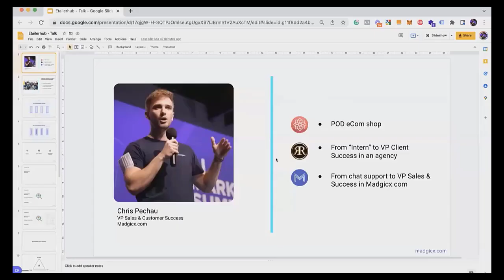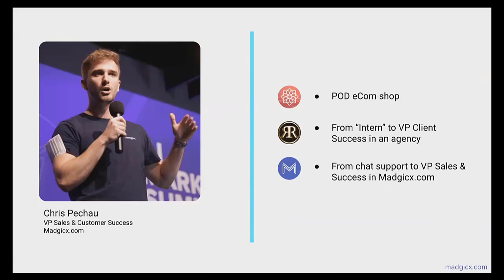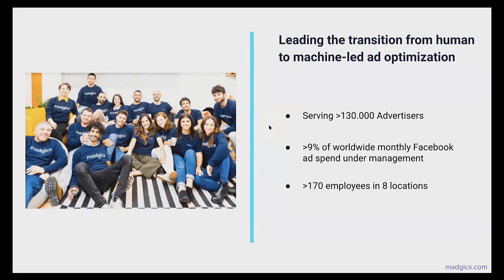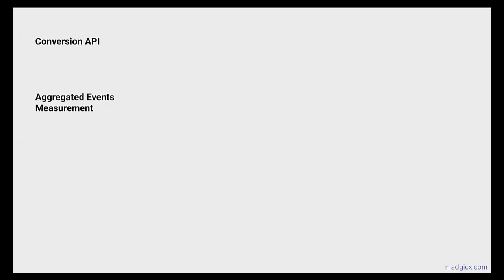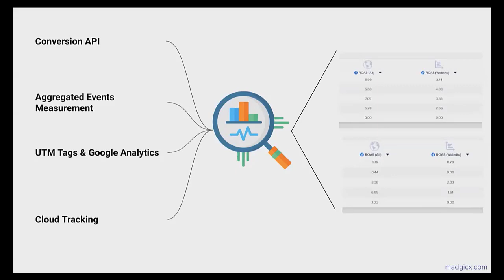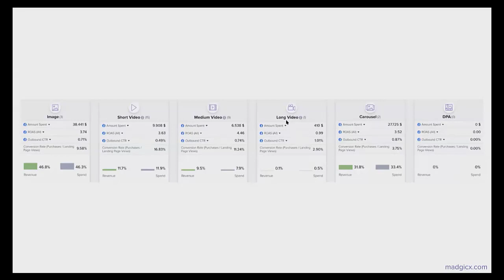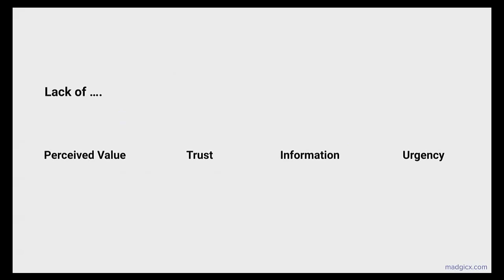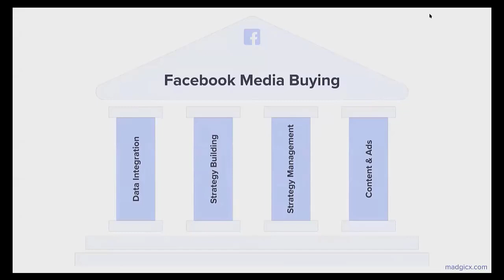[Webinar] Chris Pechau, Madgicx: After This, Nothing Will Stop You from Crushing Paid Ads in 2022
In this webinar, HyperSKU invited our valuable partners to share ideas of how to build a brand that stands out in social commerce. So many have contacted us asking for recordings! And here comes the recording of Chris Pechau from Madgicx, sharing the most practical tips on Facebook Ads in 2022!

🚀One-stop dropshipping solution with 7-12 days delivery. No subscription fees.